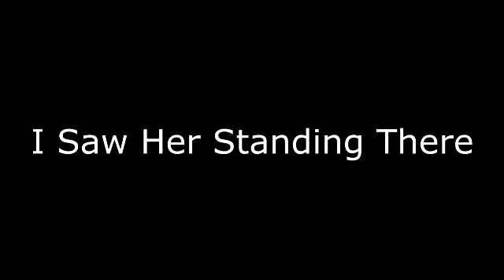I saw Her standing there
Beatles cover " I saw her standing there" performed by "Riggwelted"